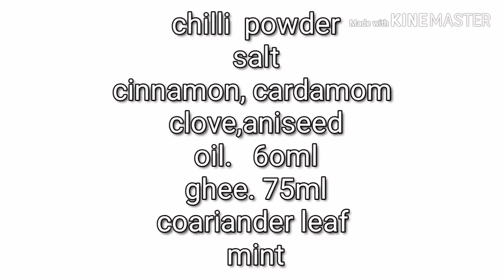Fish biriyani மீன் பிரியாணி இப்படி செய்து பாருங்கள்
Try fish biriyani like this way . Definitely you all like it